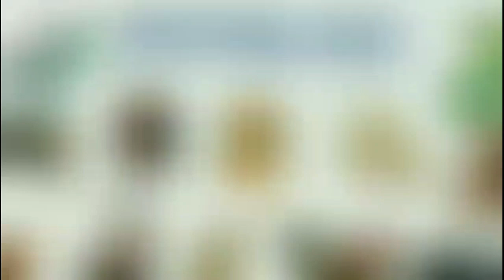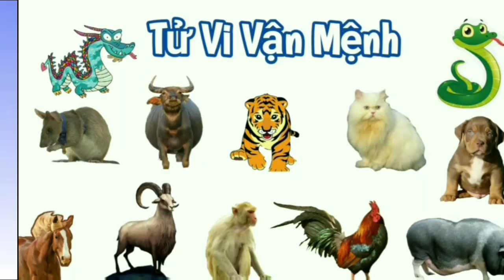Tử vi 2023 - NHÂM TUẤT 1982 Nam Mạng tuổi 42, Sao Vân Hớn